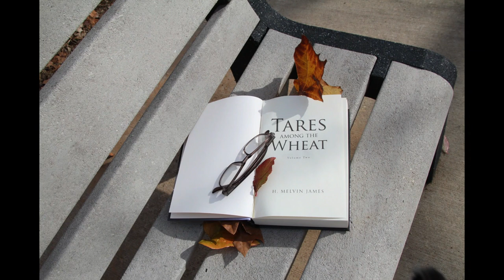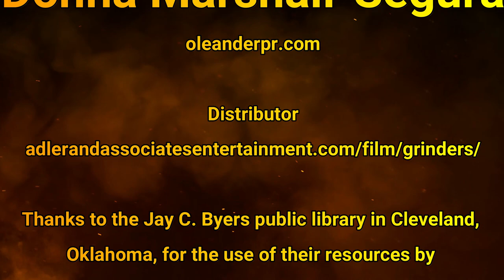The Hot Seat with Author H. Melvin James